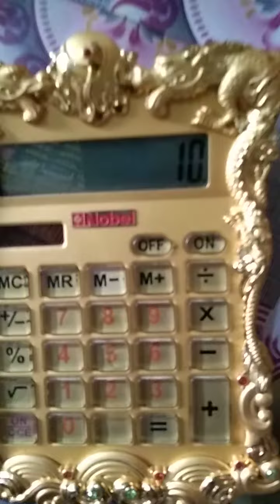single middle akra / prizebond 15000 city Hyderabad / 01-04-2021 /sain Baba